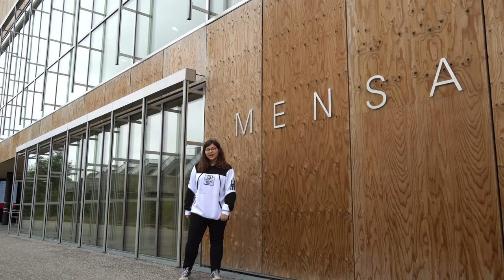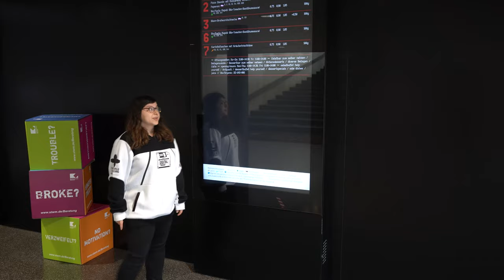Mensa Garching | TUM Campustour Garching | FSMPI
Gebäudeführung der Mensa Garching
TUM Campusfilm der Fachschaft MPI 2020

In diesem Video führt dich Nathalie Galla durch die neue Garchinger Mensa und zeigt dir unter anderem wie die Essensausgabe, das Bezahlsystem und die Geschirrrückgabe funktionieren.

Momentane Öffnungszeiten
  Öffnungszeiten Mensa:
      Mo – Fr       11.00 – 14.00
  Öffnungszeiten Infopoint:
      Mo – Do     11.30 – 13.30
  Öffnungszeiten StuCafé:
      Mo – Fr      9.00 – 14.00

Einen exzellenten Start ins Studium wünscht euch
die Fachschaft Mathematik-Physik-Informatik

Special Thanks:
Studentenwerk München

Mitwirkende:
David Bonello, Markus Budeus, Frank Elsinga, Paul Fischer, Nathalie Galla, Dominik Glöß, Tobias Grasberger, Laura Grünwald, Antonia Hartl, Philip Höbler, Jannik Hurst, Patricia König, Adrian Reuter, Arne Rosenberg, Zaim Sari, Damian Schneider, Andreas Chris Wilhelmer